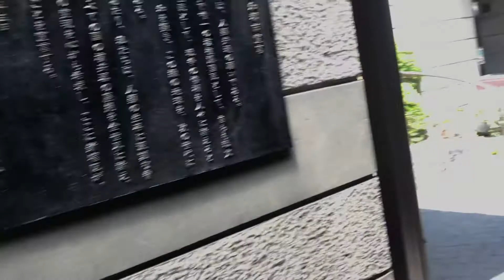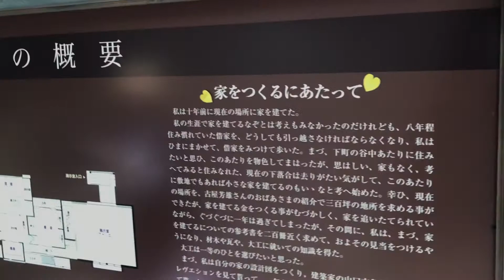林芙美子記念館 山口文象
林芙美子記念館　山口文象　1941年